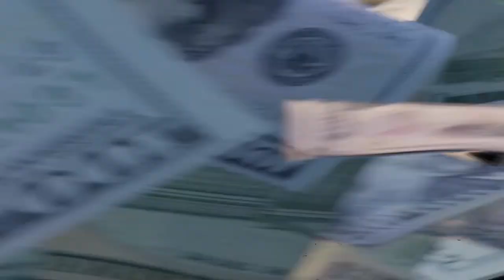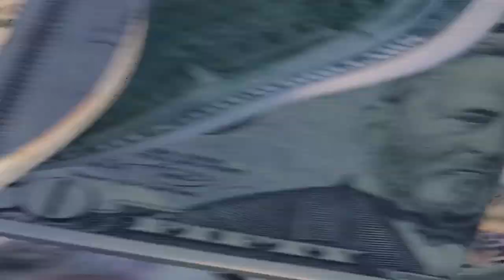🔥Wednesday's Best Bets | FREE MLB, NBA, NHL, and NCAAB Bets!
🔥Wednesday's Best Bets | FREE MLB, NBA, NHL, and NCAAB Bets!: Welcome back to another episode of Stay Cashin'! Today, we'll recap everything happening in the world of sports, and give out our best NBA, NHL, PGA, Soccer and NCAAB Bets!

Join Tommy G, Bill Rupp, Rackets, Howie Dewey, Mike Constantino & Ev Hand for today's edition of Stay Cashin'.